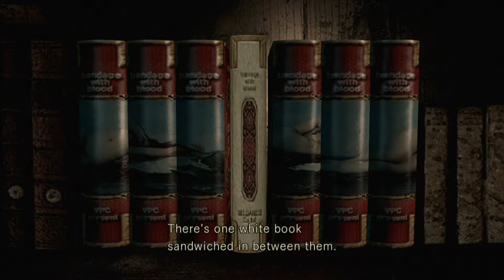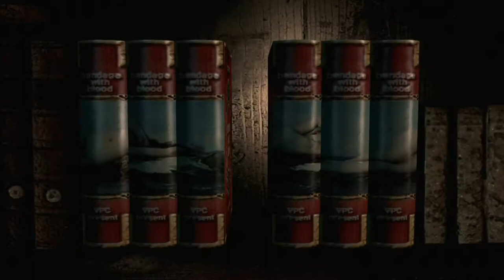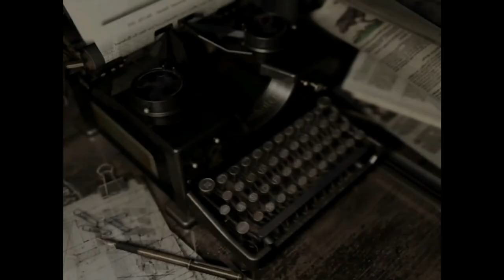Resident Evil (REmake) | Part 10: *NEW* GATORADE V-JOLT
We mix some chemicals, to make the ultimate chemical to use on plants!